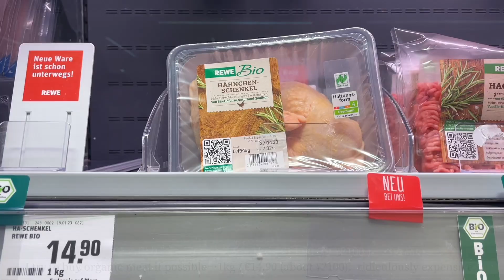海外で和食［唐揚げ］ドイツで身につけた知恵|スーパーの鶏もも肉をハサミで骨外す| COSORIノンフライヤー|海外生活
今回は唐揚げ！

日本で普通に売られている「鶏もも肉」は、ドイツのスーパーにはなくて、移住当初は「鶏ムネ肉」で我慢してたけど、耐えきれず…。最近は自分で骨を外すことを覚えました。

ドイツ人夫が海外の日本食屋さんで、枝豆とともに毎回注文する唐揚げ。
多国籍の友人とのホームパティーでも大人気☺️

去年末に購入したノンフライヤー(エアフライヤー)COSORIで調理するので、油っぽくもなく、ヘルシーで片付けも簡単！

日本食が恋しいドイツ在住日本人妻の平凡な家庭料理です。